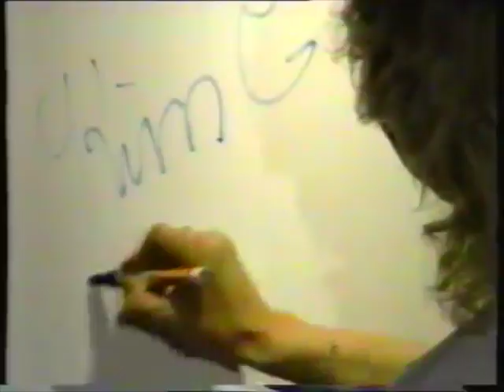Kim C - Nattens vilde fugle (fredag i firenze edit)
EMI 1990

Arranged By – Lars Alsing
Backing Vocals – Kim C., Marianne Svanekjær
Engineer – Lars Alsing, Morten Laursen
Guitar – Lars Alsing
Keyboards – Kristian Borregård
Lyrics By – Kim C.
Mixed By – Lars Alsing
Producer – Lars Alsing
Programmed By [Fairlight] – Lars Alsing, Leif Kjögs